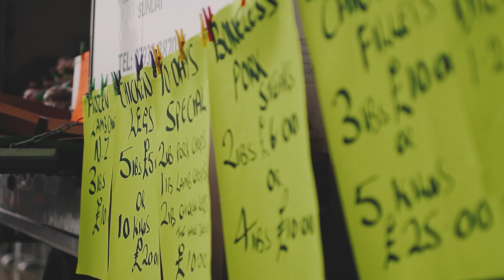Slow | Salisbury in Slow motion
A7R3
Sigma 50mm F1.4 Art
Tiffen V-ND
Alter RFS Filter Holder
( Handheld - no Tripod used)